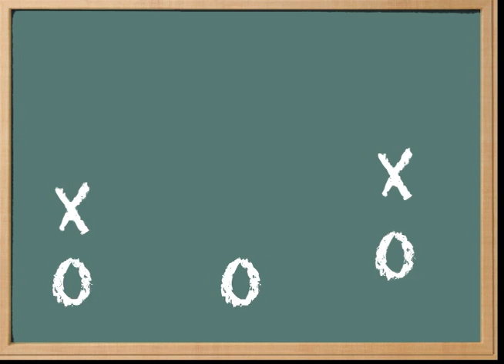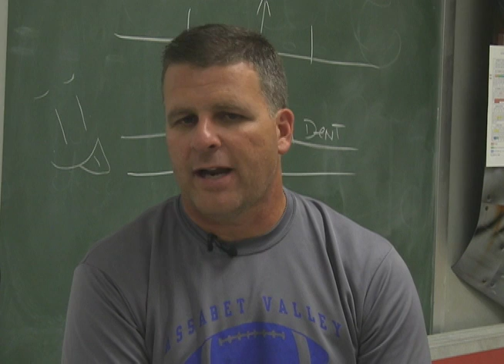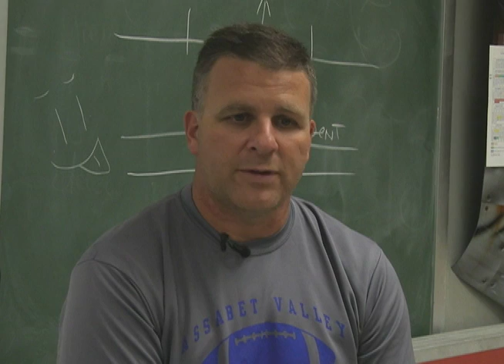Coach's Corner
In the first episode of WMCT's new "Show Short", Derek Cole sits down with Assabet Valley's head football coach Ken Stukonis.